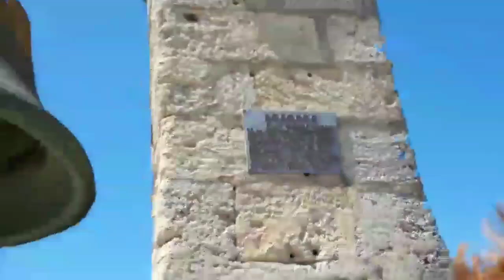Влог #1 [Я в Крыму]